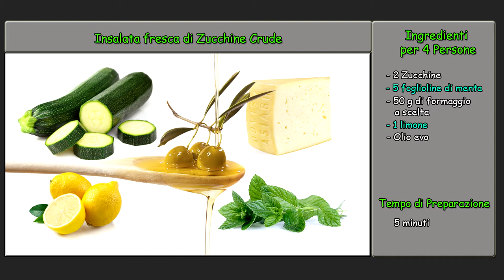Insalata fresca di Zucchine Crude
Ogni giorno inseriremo nuove ricette, semplici e veloci.